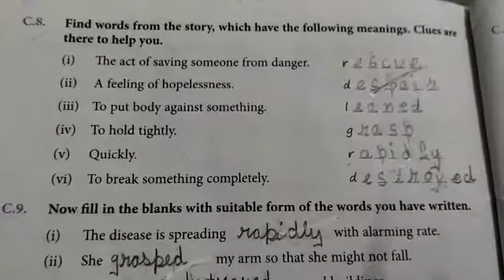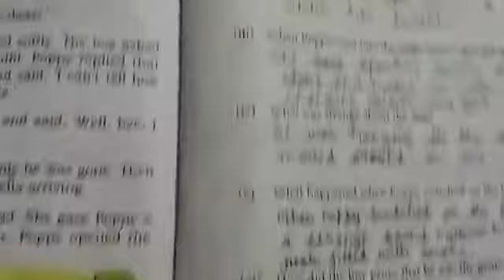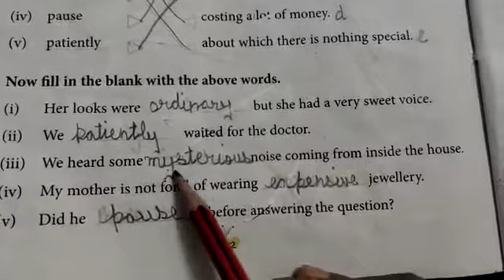DAV nahan, class 3 , English reader , unit 4 repeat ( part 6)